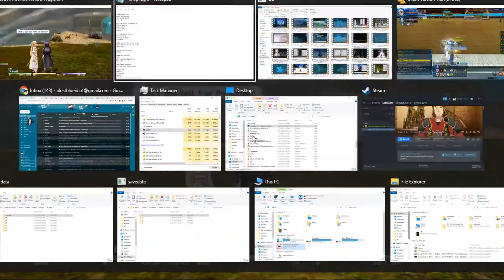ZDC SI SAO RE HF ソードアート・オンライン －ホロウ・フラグメント－ PC P190 ANME+ Solo & Partnered Reaction to New Area&1 NHM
ZDC SI SAO RE HF ソードアート・オンライン －ホロウ・フラグメント－ PC Part 190 Another New Map Exploration + Solo & Partnered Reaction to New Area and 1 NHM

Never joke around Sinon and Strea MC as Strea isn't a great Straight Woman and Sinon's biting remarks hurts.